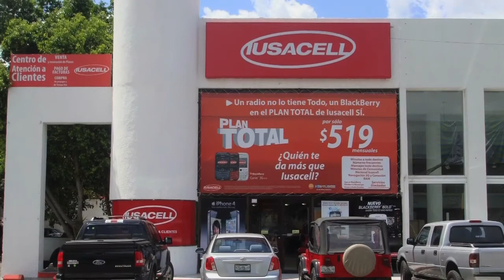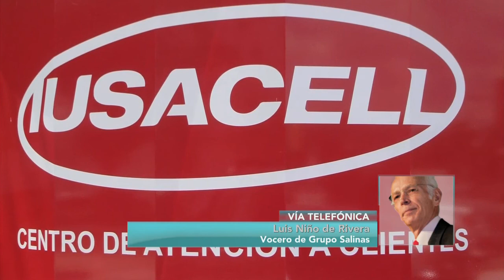Iusacell busca un socio con experiencia en mercado internacional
Tras la salida de Grupo Televisa de Iusacell, la firma de telefonía busca un socio global que tenga experiencia en mercados internacionales, que cuente con alto contenido tecnológico, capacidad financiera y que quiere competir en el mercado mexicano, dijo el vocero de la empresa Luis Niño de Rivera a El Financiero Bloomberg.